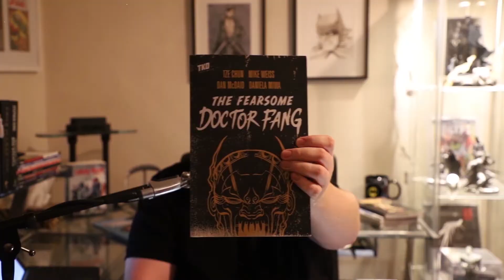Jordan Aelick & The Canada Comics Open Library - Talking Shop #3 (1 of 3)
At WednesdayNIghtReviews we had the pleasure to sit down with Jordan Aelick to talk about his work and the Canada Comics Open Library here in Toronto. Over the last decade Jordan has worked on a variety of comics in mediums ranging from pen and ink, social media, painting, screen printing, and bookbinding. You can find his recently finished project Don’t Fret on his and his most current work on Instagram (@sabriniteenagewitch). When not working on his comics and sharing them with the world he works as a board member for the Canada Comics Open Library For the library he helps make decisions regarding funding, programs, and the future of the company. You can also catch him on Sundays running the library’s drawing club.

Check out the links below to find Jordan and the library:

Directions - 585 Dundas St. East, Toronto, Ontario

To connect with Konrad, our host you can find him below!